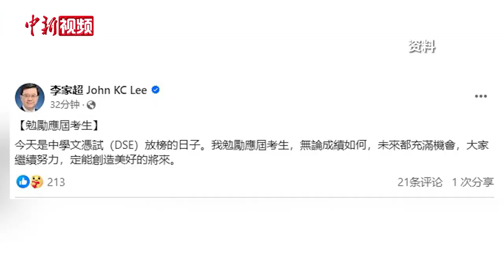2024年香港“高考”诞生10名“状元” 李家超发文勉励考生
7月17日，有香港“高考”之称的香港中学文凭考试（DSE）放榜。香港考试及评核局昨日公布，今年有约49000人出席文凭试，最年长的为一位70岁自修生，最年轻的考生只有9岁。今届诞生10名“状元”，包括8男2女，较去年增加6人。此外，今年考试中首次在中国内地设置两个考场，共吸引了110名合资格考生考试。香港特区行政长官李家超在社交媒体发文勉励考生，无论成绩如何，未来都充满机会。